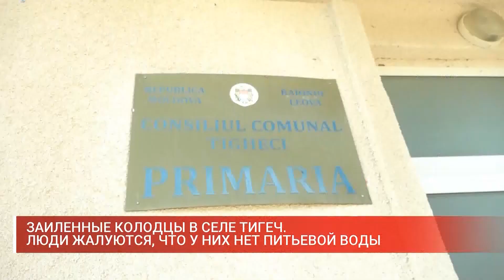ЗАИЛЕННЫЕ КОЛОДЦЫ В СЕЛЕ ТИГЕЧ ЛЮДИ ЖАЛУЮТСЯ, ЧТО У НИХ НЕТ ПИТЬЕВОЙ ВОДЫ